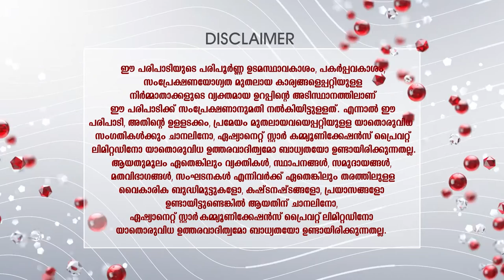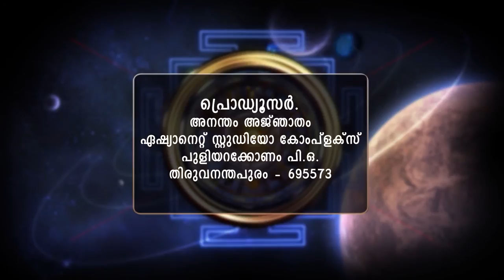ANANTHAM AJANTHAM 1252 10 03 19 MAIN